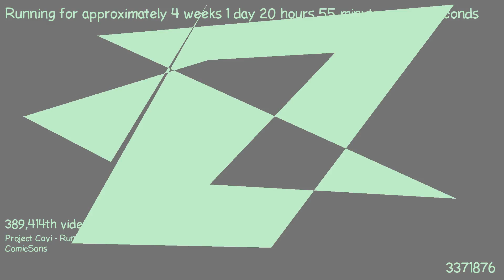1487530746 - Webdriver Cavi - H